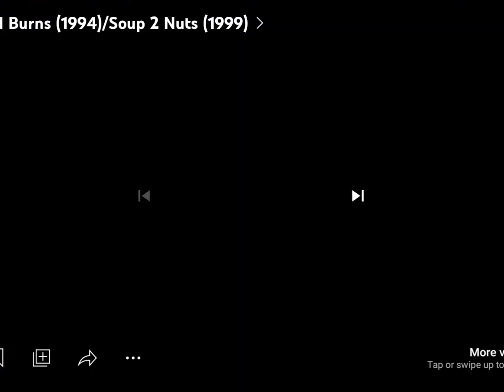Burns & Burns/Soup2Nuts/Warner Bros. Television (2000/2003)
Taken from "I Want Clouds to Scream". on HBO Max